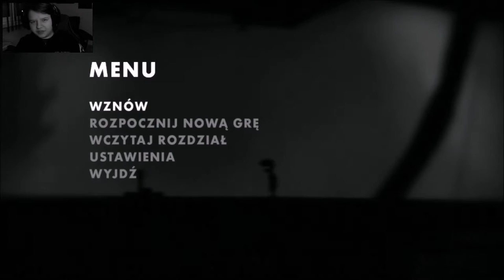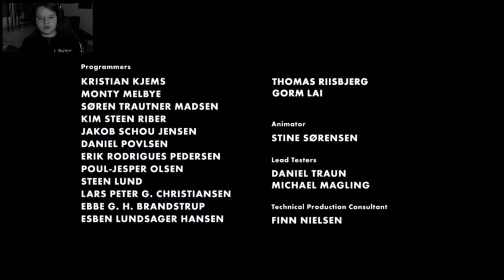Zagrajmy w Limbo #5 Żegnaj Przyjacielu ! [PC]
W ostatnim odcinku z Limbo na PC !

TS : grajewo.gclan.pl